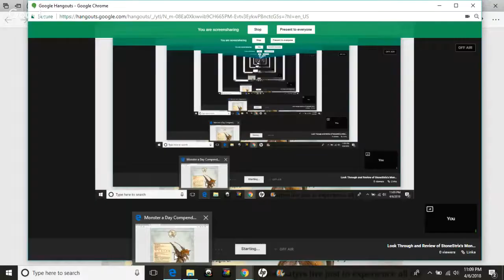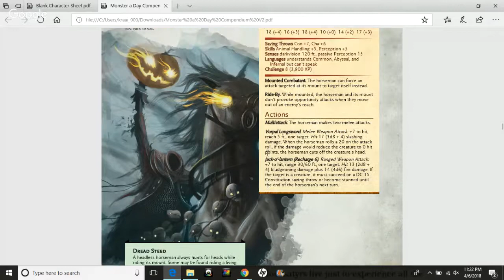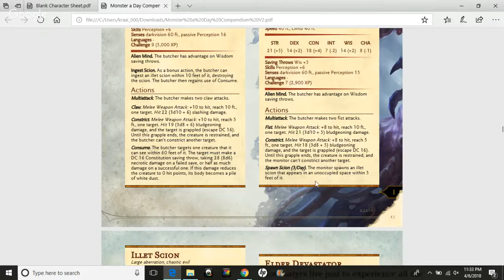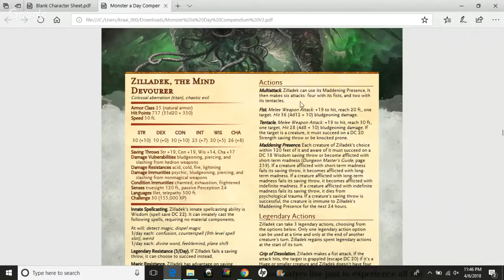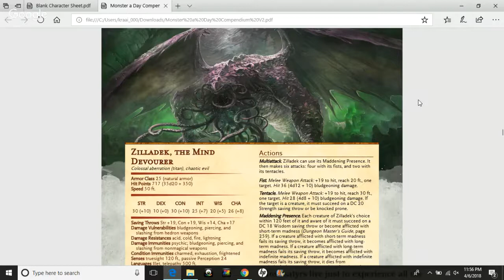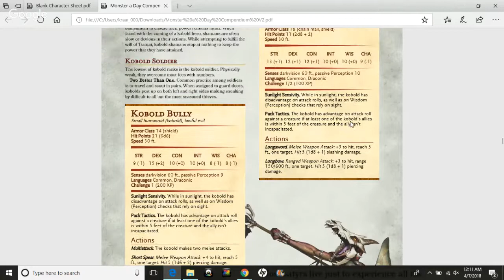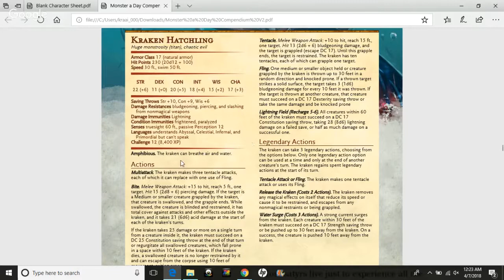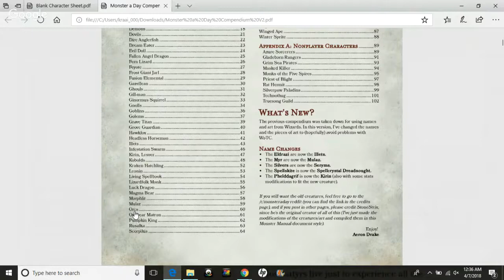Look Through and Review of StoneStrix's Monster A Day Compendium H-K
We'll be looking through the homebrew mastermind StoneStrix's Monster A Day Compendium. We will go over each monster and give our thoughts on them.